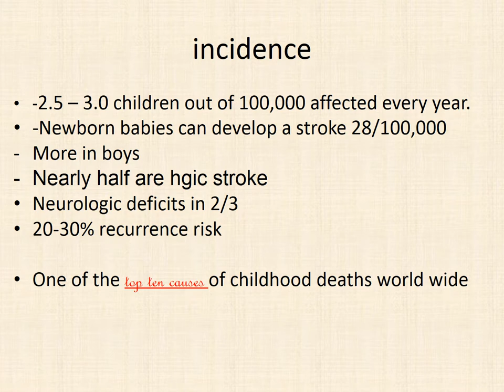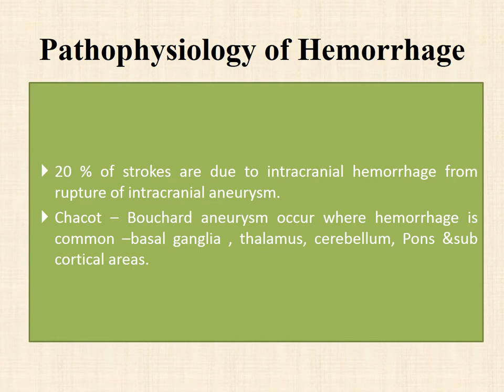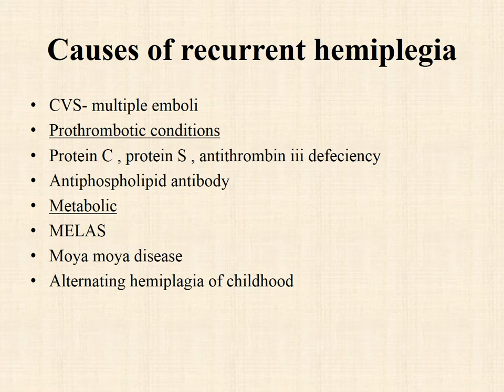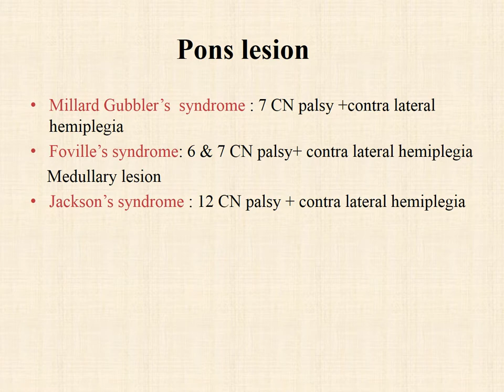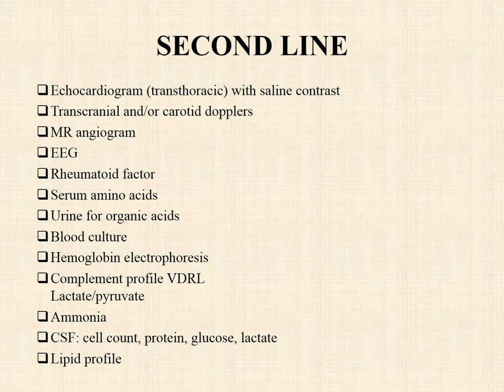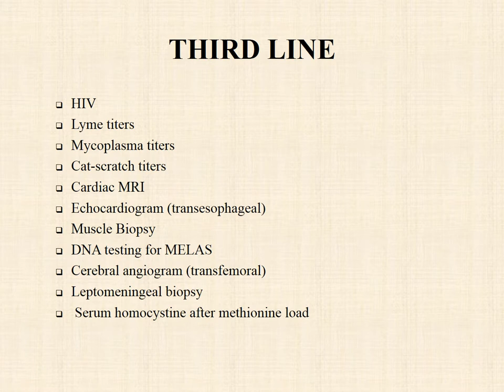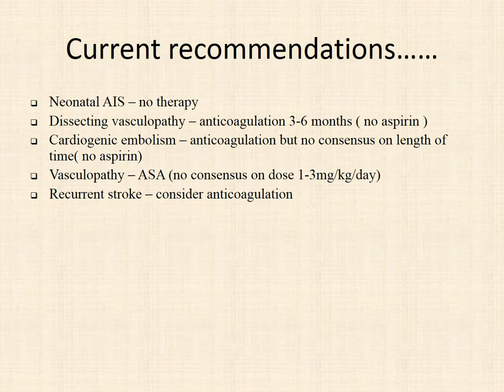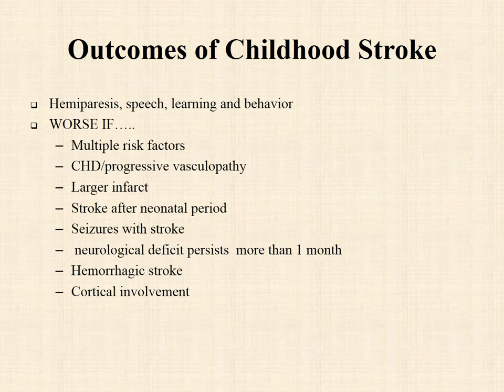Stroke In Children PPT (Slide Presentation)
Download Stroke In Children @